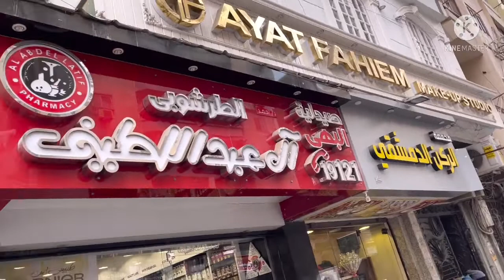أرخص أسعار البيجامات واللانجري وعبايات الاستقبال من محل عبايتي Abayte البيجامة ب ١٠٠ جنية 😍